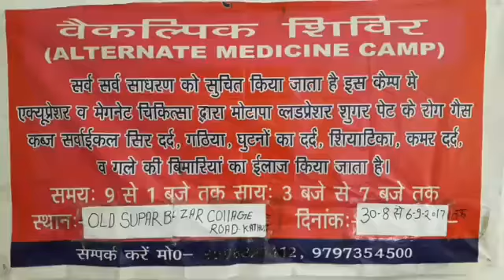एस .एस .पी कठुआ ने किया रोग जांच शिविर की शुरुआत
सर्व धर्म सेवा समिति द्वारा किया जा रहा है आयोजन